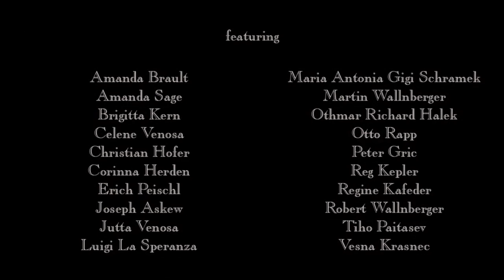The Secred Convention - Featuring De Es Schwertberger & Ernst Fuchs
The Secret Convention - a short film by Peter Gric

It's actually not a film but a compilation of over 200 photographs taken in De Es' Studio on October 21th 2011. All artworks showed in this film were created by De Es Schwertberger.

Music: "E lucevan le stelle" (Tosca) from Giacomo Puccini performed by Enrico Caruso in 1902